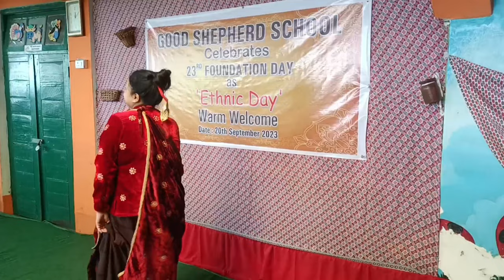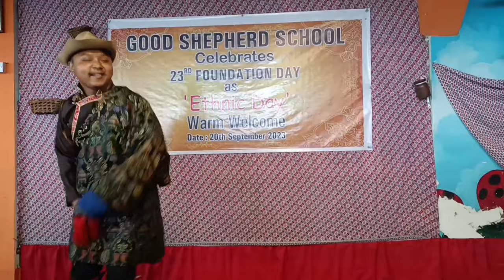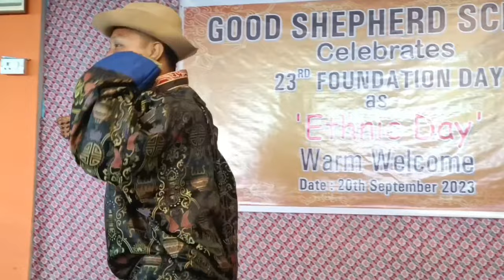23rd FOUNDATION DAY OF GOOD SHEPHERD SCHOOL AND ETHNIC DAY CELEBRATION.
23rd FOUNDATION DAY OF GOOD SHEPHERD SCHOOL AND ETHNIC DAY CELEBRATION. It was a very good program as all the parents and students were wearing their traditional dress and parents also perform with their talents enjoyed a lot.